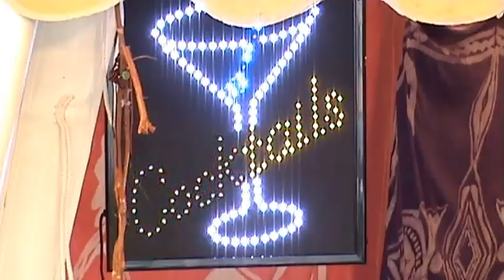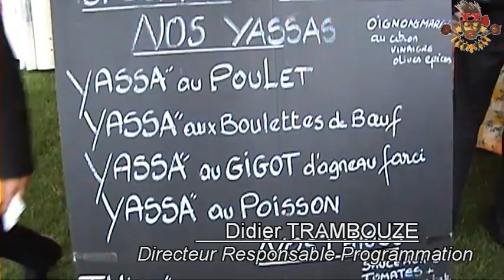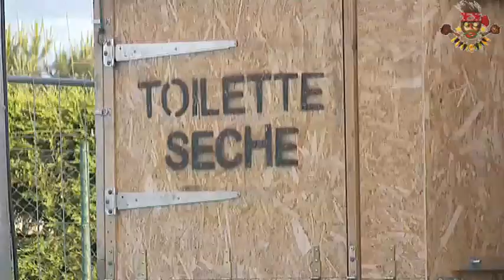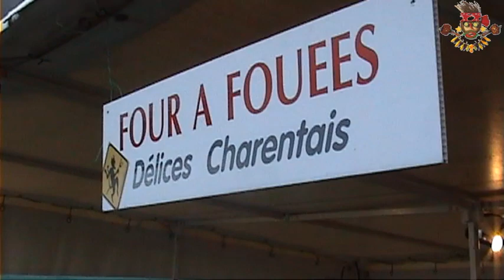Musiques et Gastronomie du Monde 2010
Festival MGM 2010 à Saint Georges de Didonne (17) stade Colette Besson avec : TCHAVOLO SCHMITT - MESTICA - DOYNA - LAS CHICAS DE LA HABANA ...  Organisé par l'association CREA et Capté par AMNEZIK vidéo